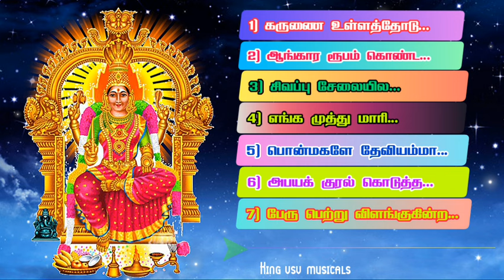Puthugai Manimaran Amman songs | மார்கழியில் கேட்ட அம்மன் பாடல் | juckbox Mp3C-8|King vsv musicals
புதுகை மணிமாறன் இன் அம்மன் பாடல் அனைவரும் மார்கழியில் கேட்டு மகிழ்ந்த பாடல்

இந்தத் தொகுப்பில் இடம் பெற்றிருக்கக் கூடிய பாடல்கள்👇🏻👇🏻👇🏻

1) கருணை உள்ளத்தோடு...
2) ஆங்கார ரூபம் கொண்ட...
3) சிவப்பு சேலையில..
4) எங்க முத்து மாரி...
5) பொன்மகளே தேவியம்மா...
6) அபயக் குரல் கொடுத்த...
7) பேரு பெற்று விளங்குகின்ற...
8) வெங்கல தேரில்...